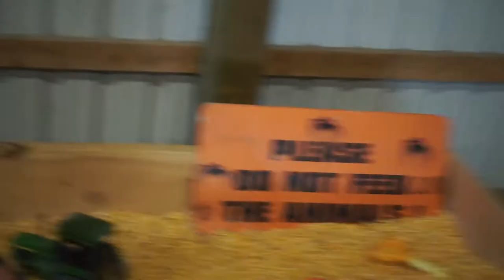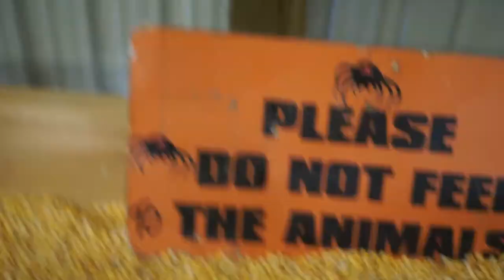Unicorn Rides!!!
Khloe and Leo having a blast at the pumpkin patch!!